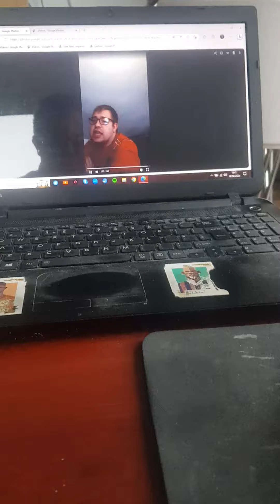19 April 2023(1)